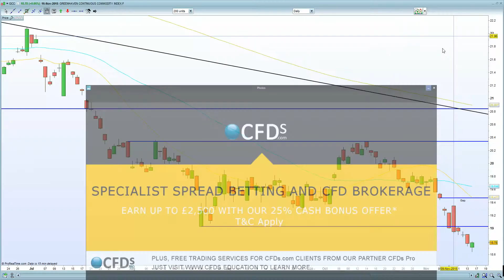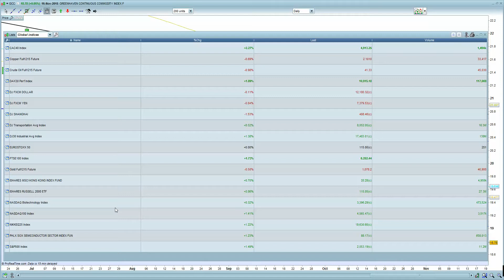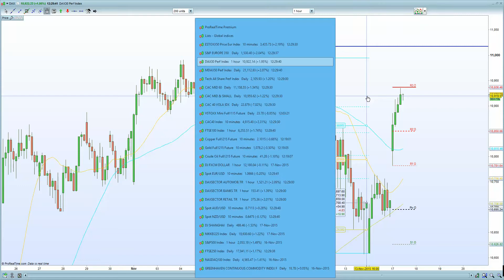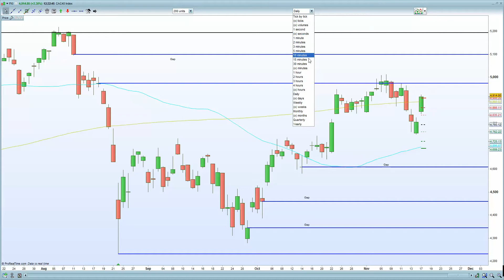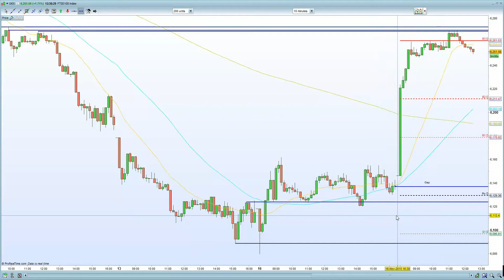European markets are oblivious terrorism concerns as they continue to short squeeze higher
FTSE 100 helped by stronger earnings